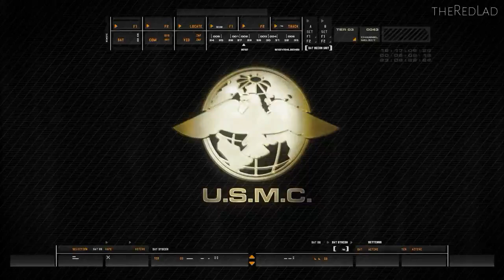Call of duty - Modern Warfare : Shock and Awe [Mission 9] {Gameplay/Walkthrough}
Mission 9: Shock and Awe
[No Commentary]

IGN Review : They say war is hell. Infinity Ward's Call of Duty 4: Modern Warfare takes you to the very depths of Hades. The long-awaited COD4, IW's follow-up to the excellent Call of Duty 2, is a jarring, intense, and gripping take on war in the new millennia. The enemies are smarter, the weapons are deadlier, and the grenades all too plentiful. COD4 will shake loose your fillings and have you begging for more.

Infinity Ward was born out of the success of retelling some of the greatest battles in World War II. The company has become synonymous with the virtual beach at Normandy. So it was quite a gamble to break from the comfort zone of Nazi-occupied Europe and leap into present day. The gamble paid off. Ghost Recon, Rainbow Six, and every other military-based shooter has been put on notice. There is a new standard to judge this sub-genre and it is Call of Duty 4.

The meticulous care IW took to faithfully recreate WWII-era weaponry was also given to bringing modern armaments to life. Many of the incredible tools of war used today come into play in COD4. You'll man the weapons of the AC-130 Gunship, which flies above the battlefield and fires 105mm rounds that decimate the enemy; make big explosions with Javelin missiles, which drop straight down to hit the thinner top armor of tanks; and cycle through a small arsenal of both light and heavy guns featuring a variety of scopes and augmentations. With an astonishing number of enemies in the field (half of whom seem to carry rocket launchers), you are going to need every last bit of modern tech to survive.
Unlike Infinity Ward's previous iterations of Call of Duty, Modern Warfare tells one contiguous story. Though you will hop between perspectives of the British S.A.S. and the U.S. Marines, each leap continues the progression of a single storyline. It's an effective tool. While the story itself--which revolves around stolen Russian nukes and Mid-Eastern terrorists bent on destroying the Great Satan (that's you and your grandma)--isn't exactly cutting edge, it's enjoyable. And more importantly, IW finds ways to make you care for every last one of your teammates. Of course, no good guys die in war, right? There aren't so much "twists" as there are shocking moments in the storyline. You may find yourself in disbelief not only at some of the events that take place, but in the direct manner in which the most startling moments are often told. There are a few too many shell-shocked slow-mo moments that seem to drag to the point of almost being frustrating, but credit Infinity Ward for not backing down from wartime melodrama.
The real change comes in the combat. This is one intense shooter, mainly because there are just so many enemies. And they are smarter thanks to some refined AI. Granted, there are going to be moments when enemies get stuck in dumb routines or stand in the open waiting to be mowed down, but overall the bad guys prove themselves to be resourceful and without mercy. Though a linear shooter that essentially funnels you through corridors, there are a considerable number of side paths. These almost always lead to flanking positions. If you do not flank the enemy, rest assured they will flank you. Enemies usually know to stay in cover. And they also know that you, being a well-trained soldier, aren't going to fight in the open. That's why they fire RPGs and toss so many damned grenades. They are trying to flush you out. And since most cars explode and will kill you if you are standing beside them, quite often you'll be forced to move.
Also to your advantage when taking on zealots eager to end all life in the Western World are smarter bullet physics. When you shoot at a wall, your bullets don't necessarily stop dead in their tracks. The caliber of the bullet, distance and substance of the wall all determine how much the bullet is slowed. Wood and drywall won't usually stop a bullet. So you can shoot through walls to hit enemies taking cover. This isn't just a fun little gimmick; this is a fairly significant element woven throughout the single-player campaign.
COD4's single-player is made great because it is such a white-knuckle experience. That would not be possible if the sound and visuals weren't impeccable. This is a gorgeous game from top to bottom. It runs almost perfectly, with only a few rare framerate hiccups, and offers rich details, great texture work, excellent animations for your allies, awesome particle effects, and some stellar lighting. The sound is equally impressive. Combat is loud. The shouts of your allies, the curses of your enemies, the ominous clink of a grenade falling at your feet, all go to creating an immersive experience. You may well lose yourself in combat, drawn in by the visuals and the sound. This is a technically excellent effort that won't disappoint.